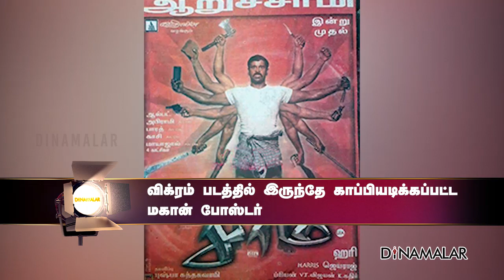இன்றைய சினிமா ரவுண்ட் அப் | 22-08-2021 | Cinema News Roundup | Dinamalar Video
இன்றைய சினிமா செய்திகள்